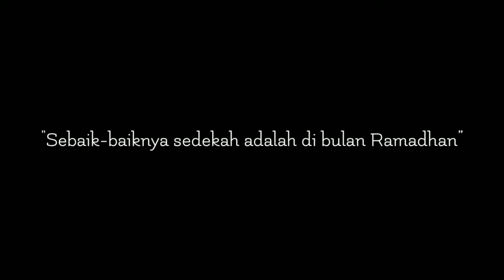Berbagi Sedekah Karang Taruna Desa Lebakherang Untuk Mereka yang Membutuhkan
Berbagi sedekah
Jadi karang taruna ada sedikit rejeki untuk di bagikan kepada orang yang  ini bisa sedikit meringankan beban mereka.

KarangTarunaDusunGirang ok